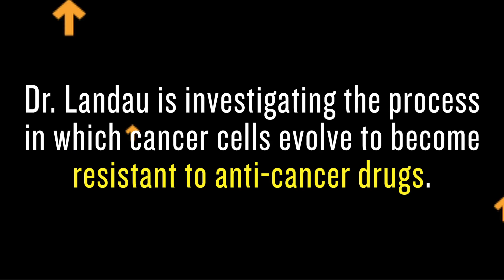Meet an IRG Recipient: Dan Landau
SU2C's Innovative Research Grants (IRGs) support cutting-edge cancer research that might not receive funding through traditional channels. IRGs support early-career scientists with novel ideas that have a strong potential to impact patient care - projects that are high-risk but could also be high-impact. To date, we’ve awarded three rounds of IRGs, in 2009, 2011 and 2016, giving us thirty-six very promising early-career researchers.